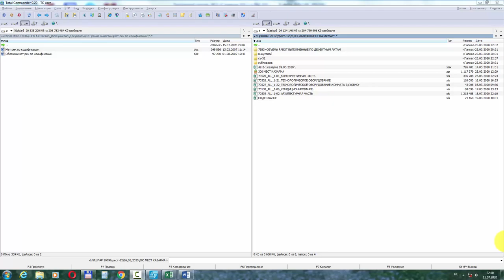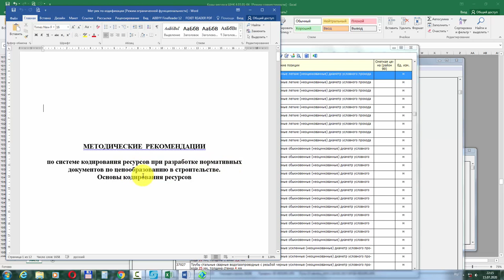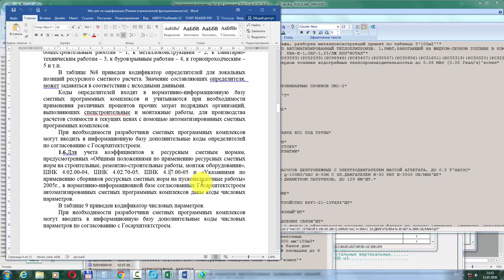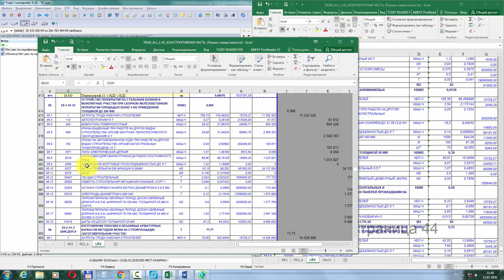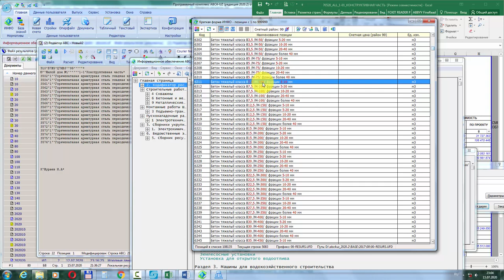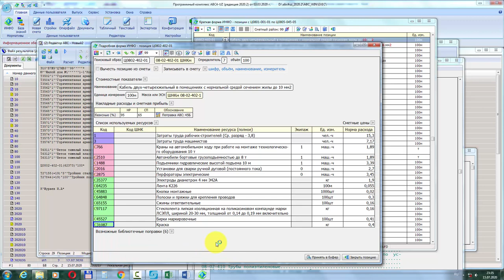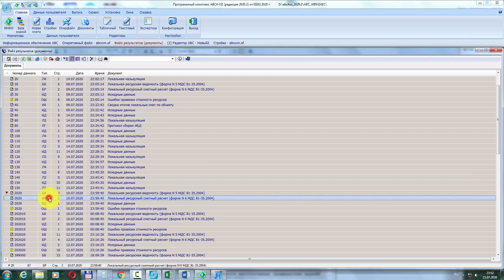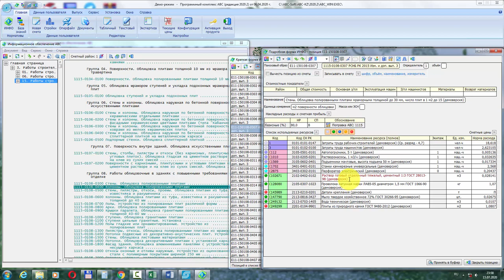10 дарс АВС программа ресурс кодлари хакида